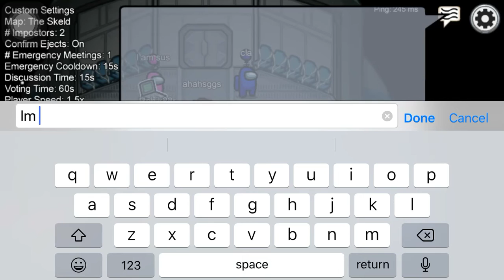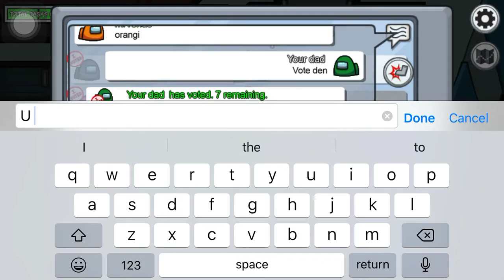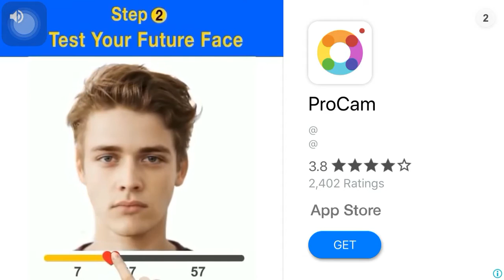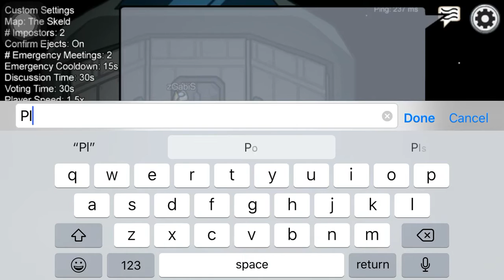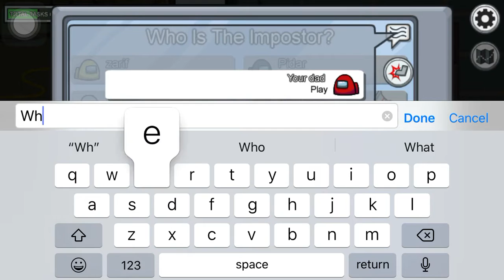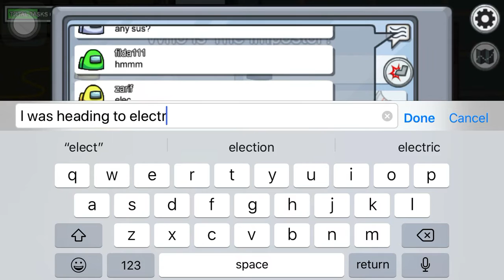Don’t do what I do because you are gotta lose👎!!!